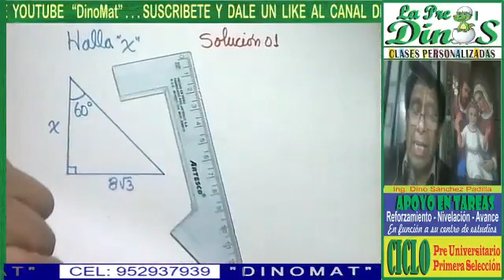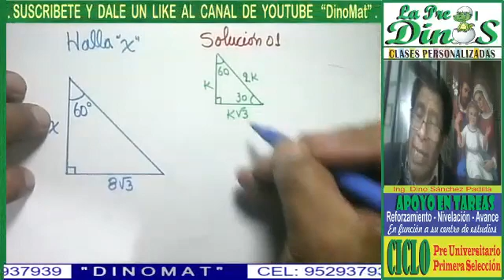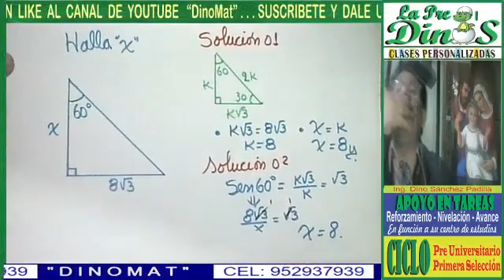TEOREMA DE PITÁGORAS 3